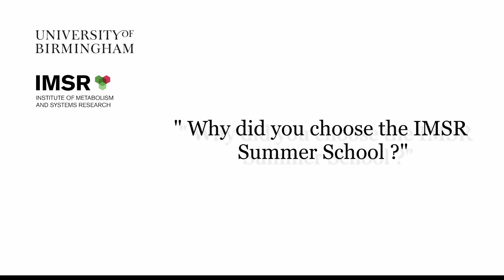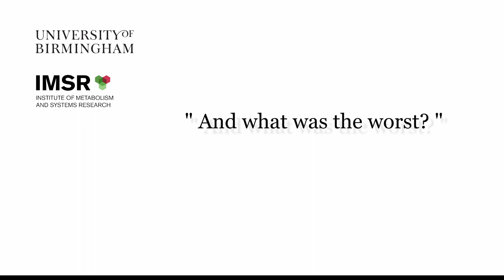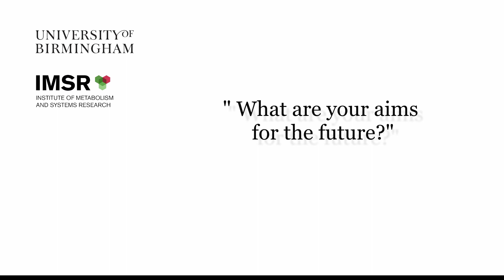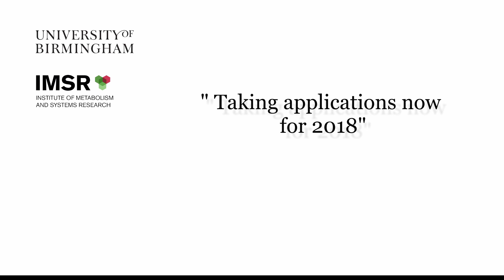Institute of Metabolism and Systems Research - Summer School 2017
Last year's Institute of Metabolism and System Research (IMSR) Summer School cohort fought off tough competition to join us and work with our PI’s on individual projects. Here's what they thought of their experience.